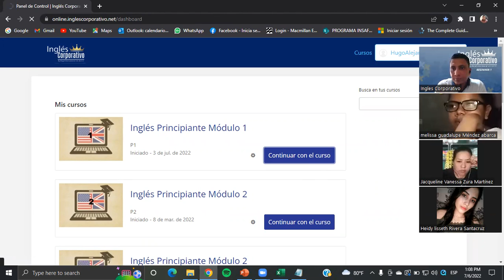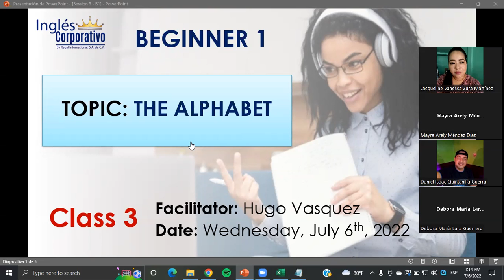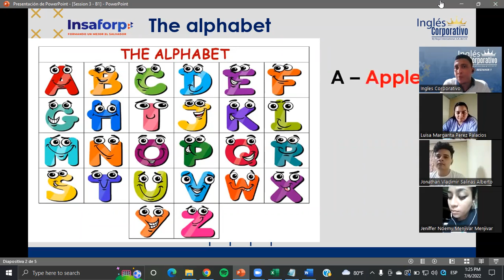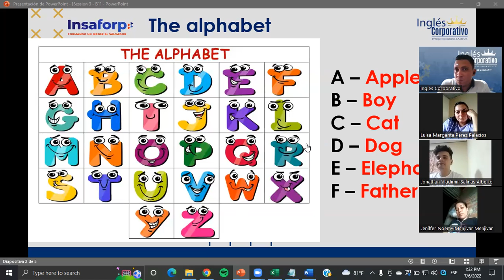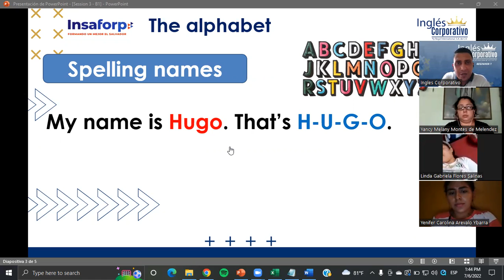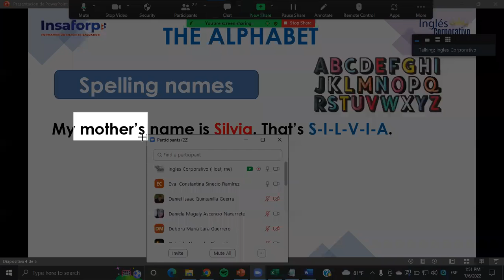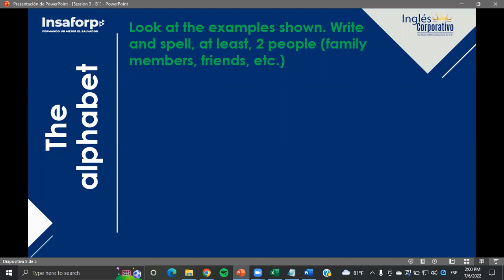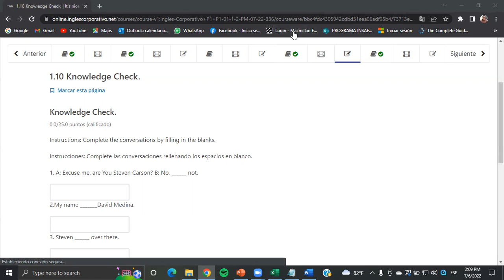Ingles Corporativo- Class #3 - Principiante 1 - The Alphabet